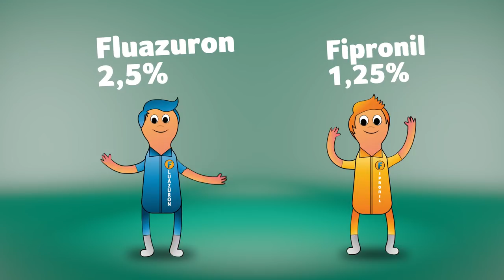TICK GARD é proteção dos pés à cabeça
Tick Gard é proteção dos pés à cabeça. Para combater o carrapato em todas as fases é preciso uma proteção desde a pastagem até os animais.
Tick Gard tem a combinação exclusiva para isso.
Até parece que você tem uma equipe inteira ao seu lado contra esse mal.